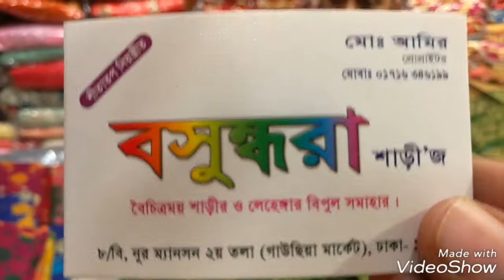নতুন ডিজেনে হাফসিল্ক শাড়ী মাত্র ১০০০টাকা 01716346199 বসুন্ধরা শাড়ীজ ৮/বি নূম্যানশন মার্কেট ঢাকা